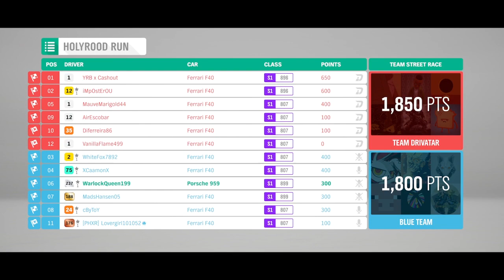Forza horizon 4 Seasonal Events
Hi Guys,
Here in this video, we are doing the Photo Challenge where you have to use any classic muscle car at broadway, then we move on to take on the Co-op, the most iconic trio Championship which uses the three following cars and can only up to level S1-900; The Porsche 959, The Ferrari F40 or the Lambo Countach.